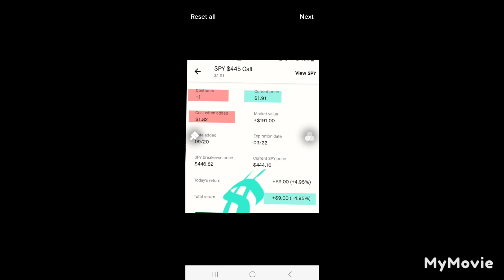HOT OPTION PLAY OF THE DAY AMZN/($54) OPTION PLAYS PROFIT